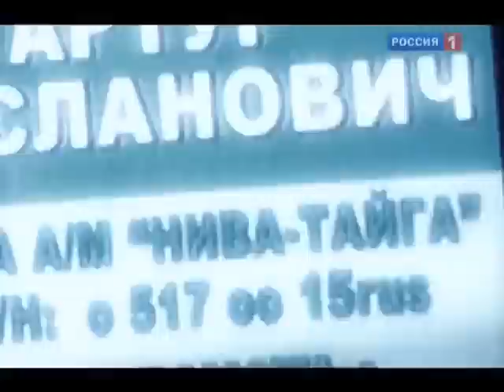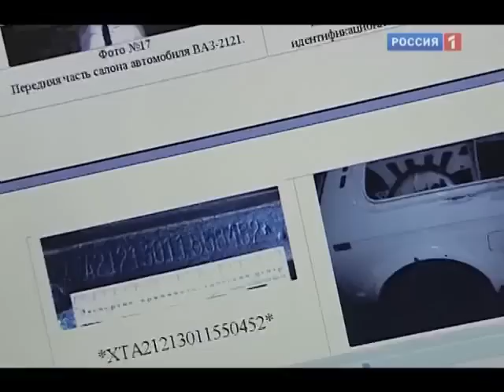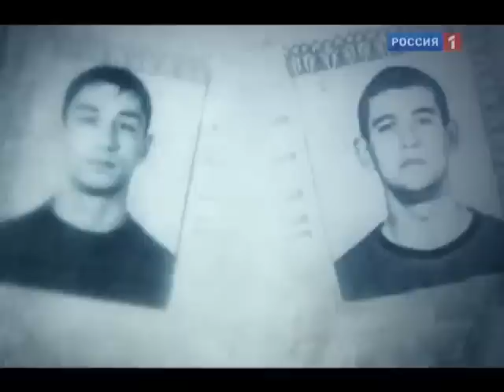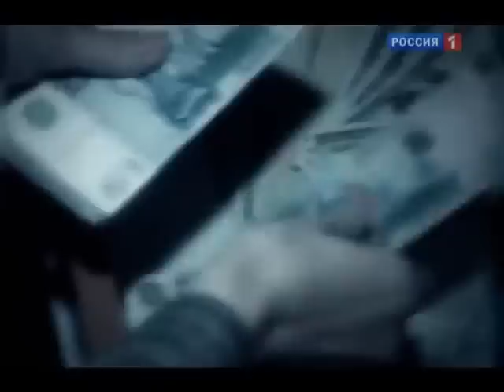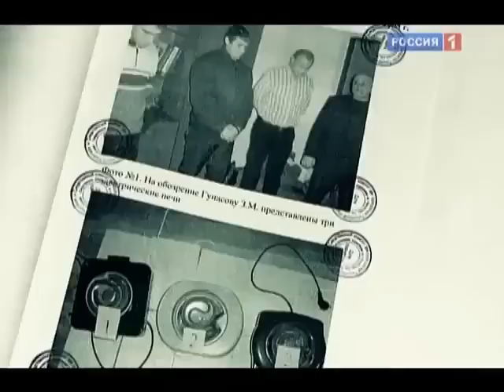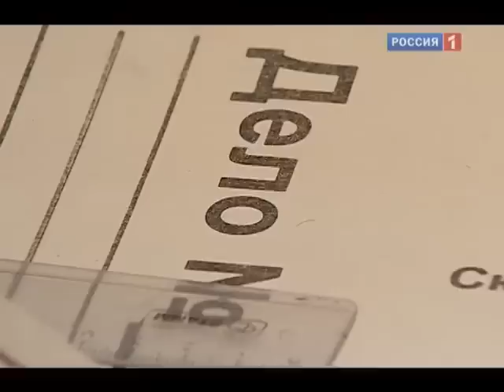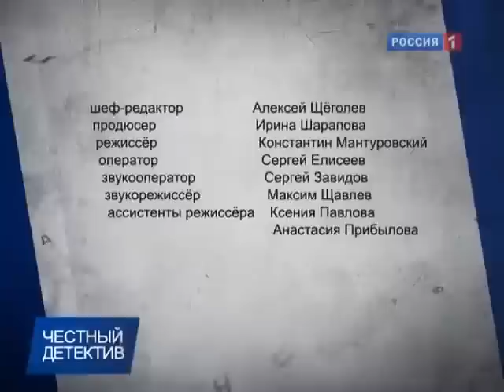[Честный Детектив] Месть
20 октября 2006 года глава бесланского филиала "Банка развития региона" Артур Кокаев вышел из дома и поехал в офис. Но на рабочем месте банкир так и не появился. На поиски топ-менеджера были брошены лучшие силы республиканского МВД. Вскоре под подозрение попал ранее судимый Георгий Алибеков. Однако в убийстве задержанный сознался только после экзамена на детекторе лжи и под давлением неопровержимых улик, а затем заявил, что он – всего лишь исполнитель. Кто заказал управляющего филиалом банка? Почему в деле появилась темная история с незаконными кредитами? И как убийце банкира удалось совершить побег?